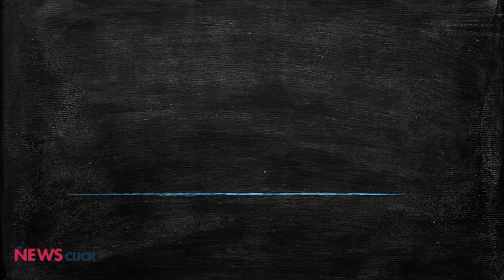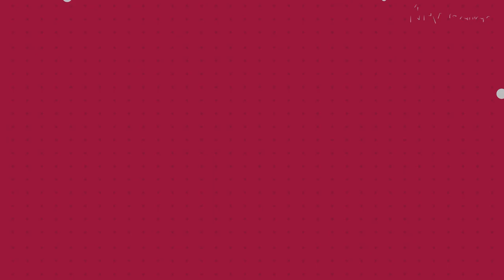Interest Rate Hike Could Cause More Unemployment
The RBI has followed the now globally discredited economic dogma that the only way to tackle high inflation is to hike interest rates and reduce money-supply. This could make India's economic recovery even more difficult and further increase our terrible employment situation.